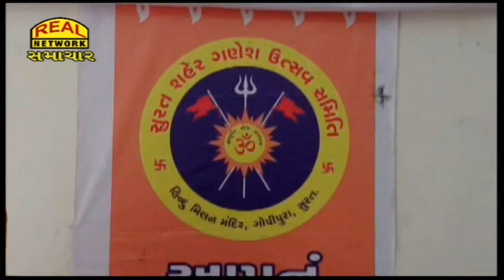Real News 09-07-2022